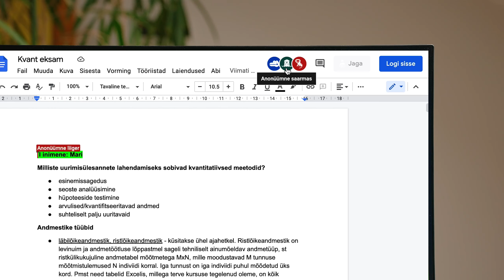Academic Fraud Unauthorised Use of Assistance and Material | University of Tartu | Estonia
Academic fraud – unauthorised use of assistance and material
What is academic fraud and what are the consequences?
Academic fraud is in an assessment of learning outcomes, the use of any materials that the teaching staff member has not explicitly permitted the students to use.
Study regulations, clause 142.1.